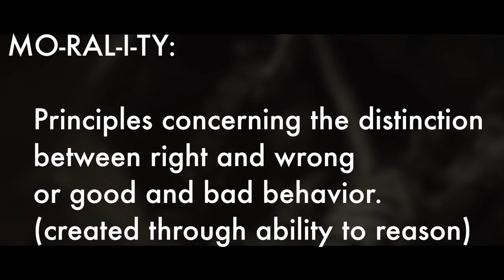The Road - What it all Meant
A thematic analysis of The Road. If you have a question please ask below and I will get back to you as soon as possible. If you disagree with my interpretation please be polite and state your case with examples. This is a learning experience for everyone and I am happy to be proven incorrect if that be the case. Thank you!